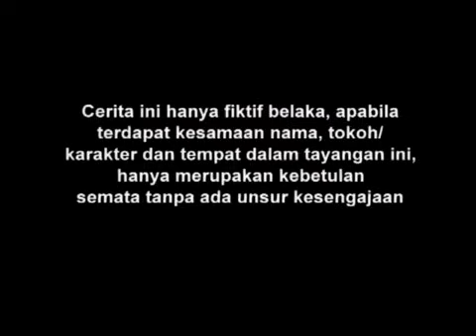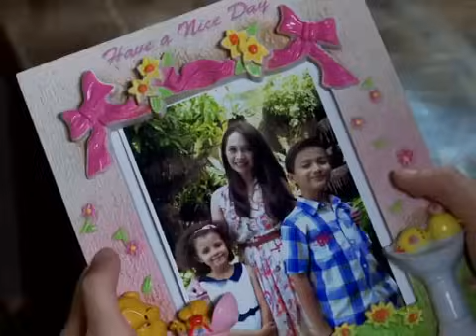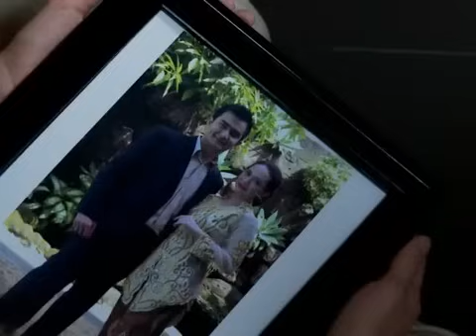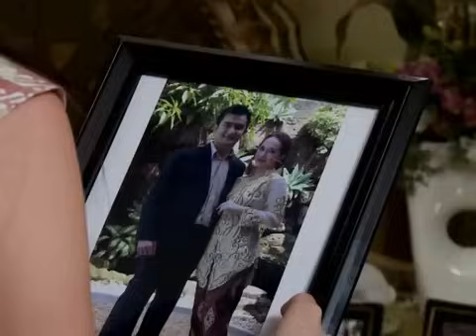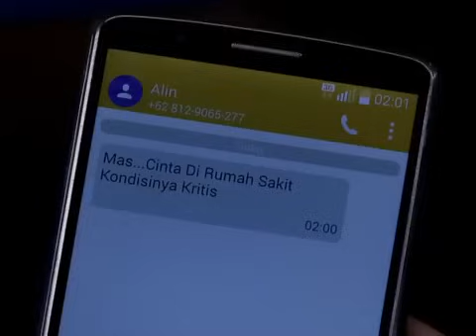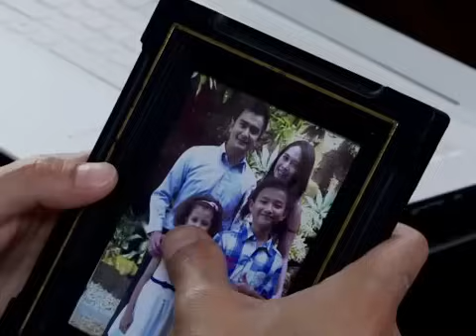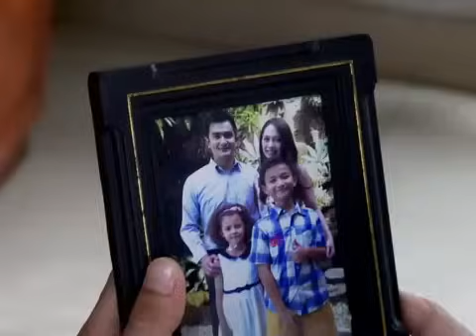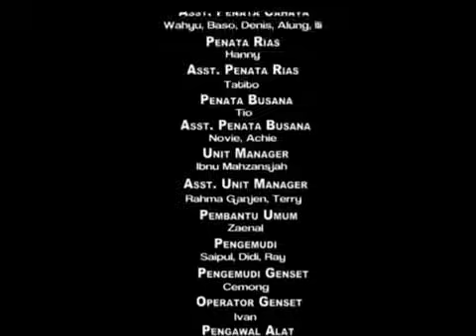FTV Hidayah Anakku Korban Maduku